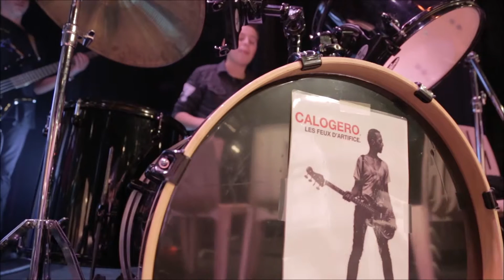Conduire en Angleterre de Calogero, classes Cham du collège Didier Daurat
Les élèves des classes Cham sont heureux de vous livrer le travail effectué cette année autour de cette chanson de Calogero en lien avec le voyage à Londres qui a eu lieu du 8 au 12 mars 2016.